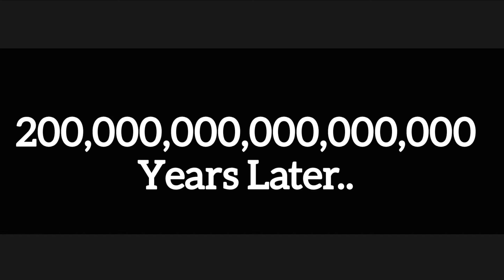tower of hell but in real life *not really*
wHo eLsE dOeSnT wEaR sOcKs??

shout-out to adorieliz btw she's a queen

go sub to her I dare you :)

also don't mind my ugly feet 👍

so yeah 👍